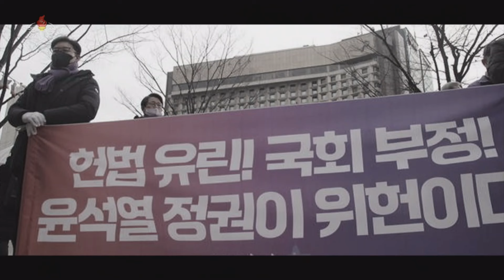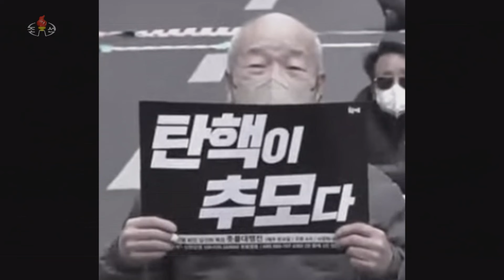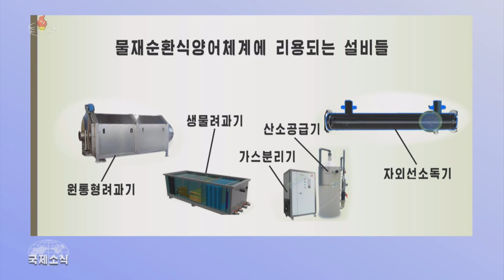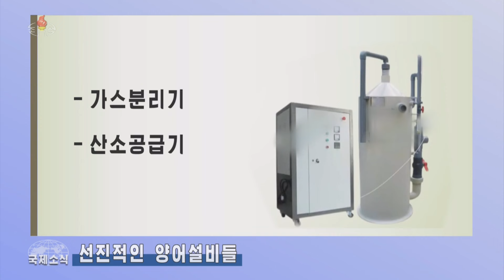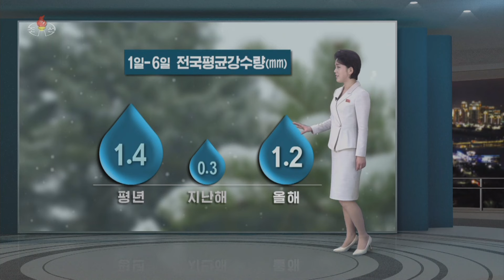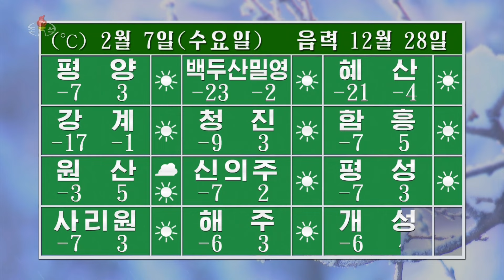괴뢰역도의 퇴진을 요구하는 제76차 초불대행진 진행 76th Candlelight Grand March Held to Oust Puppet Traitor Yoon Suk Yeol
괴뢰역도의 퇴진을 요구하는 제76차 초불대행진 진행
 76th Candlelight Grand March Held to Oust Puppet Traitor Yoon Suk Yeol
傀儡逆徒の退陣を求める第７６回キャンドル大行進
01:50 평양시 화성구역에 새로 동,거리를 내오기로 결정　New Dongs and Street to Be Instituted in Hwasong District of Pyongyang　平壌市和盛区域に新しい洞、通りを設けることを決定
02:50 우리 나라 선수들 2024년 아시아력기선수권대회에서 1위 쟁취　DPRK players came first at the 2024 Asian Weightlifting Championships.わが国の選手たちが２０２４年アジア重量挙げ選手権大会で１位
04:00 제12차 전국료리기술경연 개막 12th National Cooking Technology Contest Opens 第12回全国料理技術競演開幕
05:35 International news 国際ニュース
10:40 날씨 天気 Weather

2024년2월6일20시《보도》중에서
On Feb 6, 2024, at 20 "Report",
2024年2月6日22時《報道》の中から